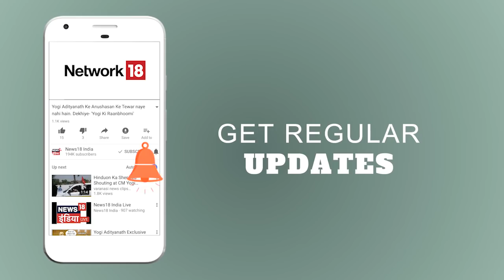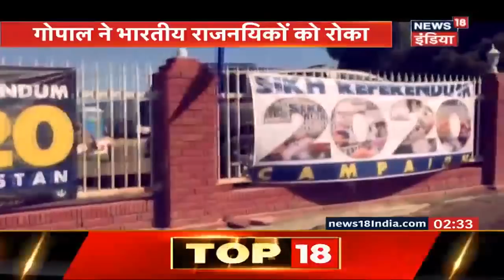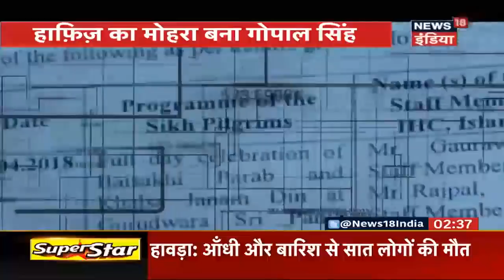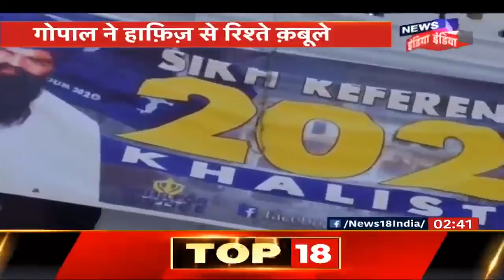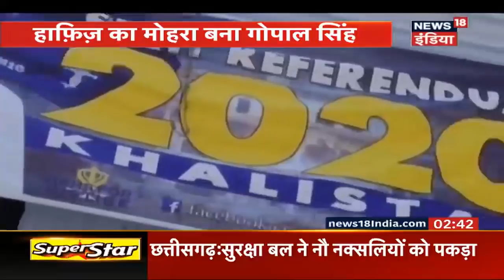ISI का 'ऑपरेशन खालिस्तान' बेनक़ाब | हाफ़िज़ का सरदार गद्दार | News18 India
Gopal Singh Chawla, under instructions from top Pakistani authorities, stopped Indian officials from entering Gurudwara Panja Sahib on April 14 (Baisakhi day). Photographs showing Laskhar-e-Toiba chief Hafiz Saeed with Sikh militant leader Gopal Singh Chawla emerged in Lahore giving credence to the fact that Pakistan is inciting Khalistan sentiment. Watch the news in detail.
पंजाब में खालिस्तान की आग दुबारा भड़काने के लिए पाकिस्तान की ख़ुफ़िया एजेंसी ISI ने अपनी साज़िश को अंजाम देने की जिम्मेदारी खूंखार आतंकी हाफ़िज़ सईद को सौंपी. जिसे पूरा करने के लिए उसने गोपाल सिंह चावला नाम के एक आदमी को मोहरा बनाया. बैसाखी मनाने पाकिस्तान के पंजा साहब गुरूद्वारे गए भारत के हजारों श्रद्धालुओं से मिलने गए भारतीय राजनयिकों को साज़िश के तहत गुरूद्वारे में दाख़िल नहीं होने दिया गया. देखें पूरी वीडियो.